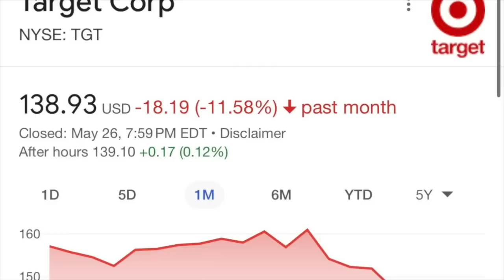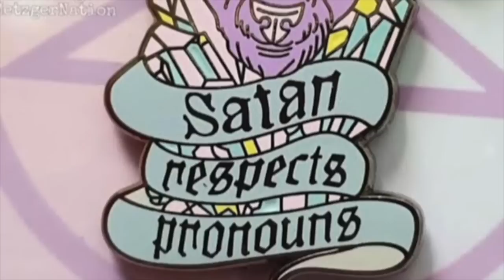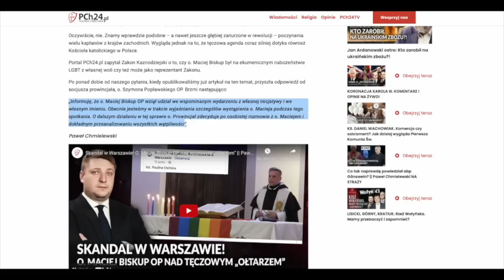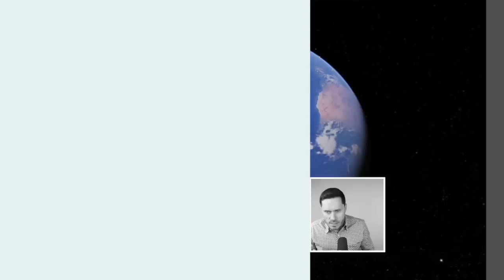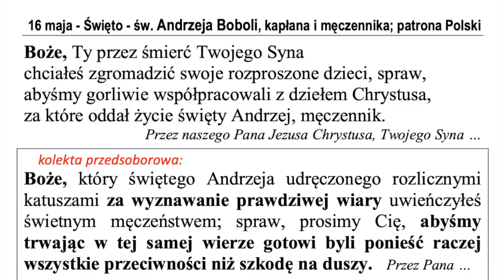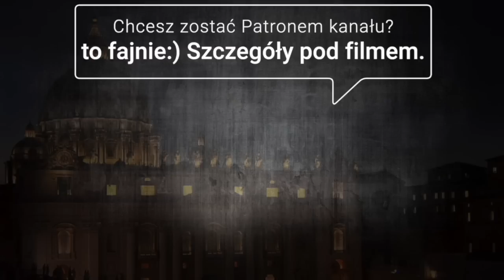Czy PAPIEŻ jest KATOLIKIEM? Jedyny Ważny PODZIAŁ, MĘSKOŚĆ Marksisty i inne Sprawki Okiem Katolika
00:00 Wstęp
01:43 Ile jest na świecie podziałów?
20:27 Wycieczka po globie
32:26 Czy wypowiedzi papieża Franciszka mogą niepokoić?
44:11 Od widzów i słuchaczy

👉Zapisz się do listy mailingowej👇🏻